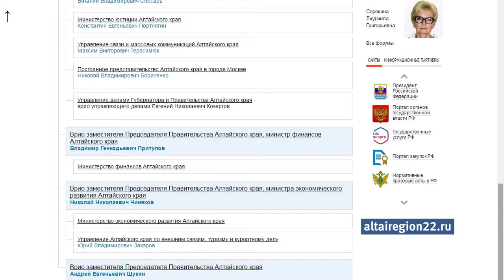Первый на вылет — Алексей Белобородов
По факту Алексей Белобородов не работает с октября 2017го года, с началом уголовного дела. Его обвиняют в превышении должностных полномочий: следователи полагают, что управделами губернатора приобрел три иномарки на сумму в 18 млн рублей без проведения конкурсных процедур. И хотя расследование закончится только в октябре, Виктор Томенко предпочел уволить сотрудника с сомнительной репутацией, сообщил Политсибру их источник. На сайте правительства края на соответствующей должности значится Евгений Кочергов. Это первое обновление в структурах власти после назначения Виктора Томенко временно исполняющим обязанности губернатора.